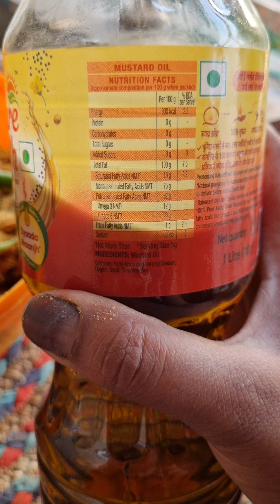sal tak chalne wala meri dadi ki hatho ka swad "aam aur kathal ka achhar"